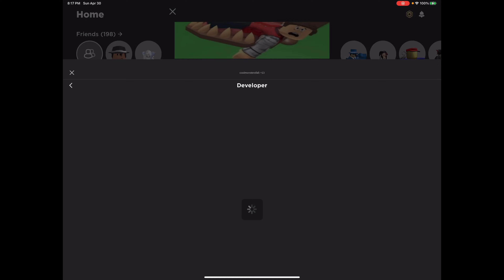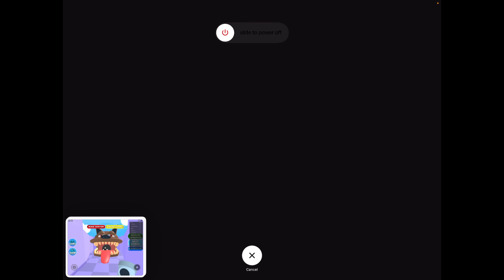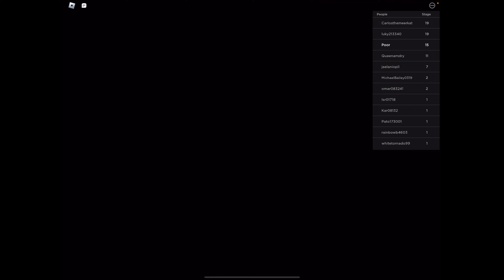PET SHOP OBBY!